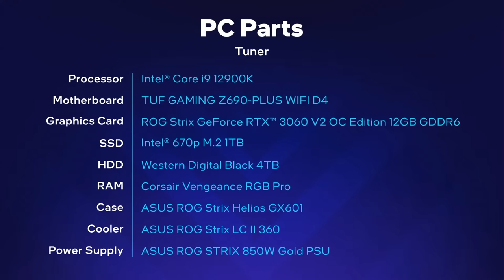$2700 PC Build – ASUS ROG Strix Helios GX601 (12900k / ASUS 3060) + Giveaways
CPU – Intel Core i9-12900K - Best Buy - $614
Cooler 1– ASUS ROG Strix LC II 360mm AIO - Amazon - $263
Cooler 2 (Backup) – Lian Li Galahad 360mm AIO - Amazon - $189
Motherboard – ASUS TUF Gaming Z690-Plus Wifi D4 - Amazon - $290
RAM – Corsair Vengeance RGB Pro 32GB 3600Mhz (2x16) - Amazon - $158
Storage 1 – Intel 670p 1TB NVMe SSD - Amazon - $100
Storage 2 – Seagate IronWolf Pro 6TB NAS HDD - Amazon - $140
GPU – ASUS ROG Strix 3060 V2 OC - Best Buy - $560
Case – ASUS ROG Strix Helios GX601 - Amazon - $330
Case Fans – Included in Case
PSU – ASUS ROG Strix 850w - Amazon - $172

@Robeytech - Twitter
@Robeytech – Instagram
@Robeytech – TikTok
@Robeytechdeals - Twitter
Facebook.com/Robeytech - Facebook
Twitch.tv/Robeytech - Twitch